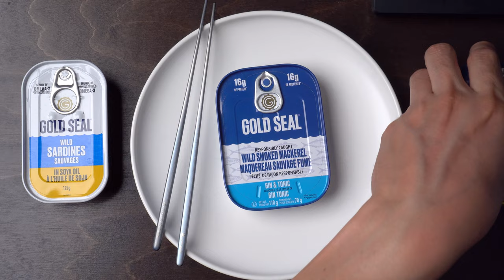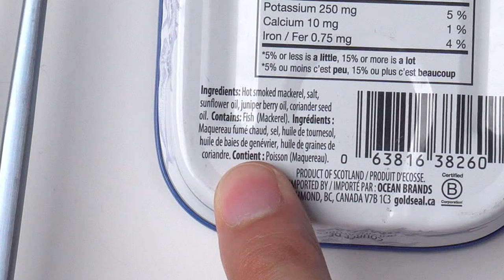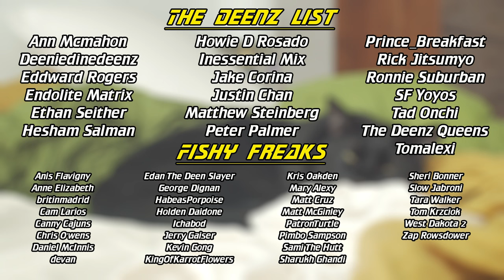GIN & TONIC-flavored SMOKED MACKEREL from Canada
It couldn't be such a bad idea, could it?

On test:
Gold Seal Wild Smoked Mackerel, Gin & Tonic Flavored

Special thanks to Joe Ciaravino for crossing the border and bringing me these Gold Seal cans.

This is episode 115 of the "Canned Fish Files" conservas edutainment Youtube series.